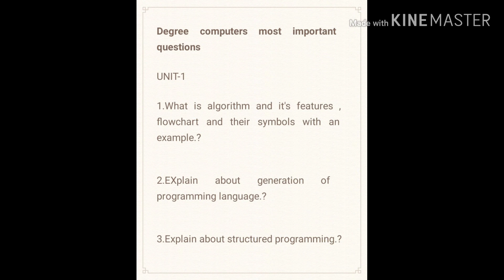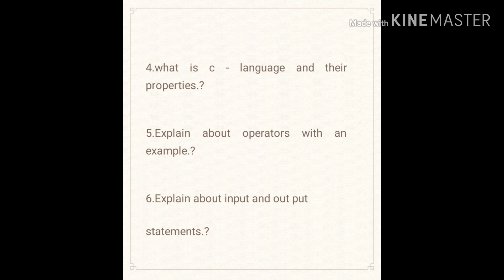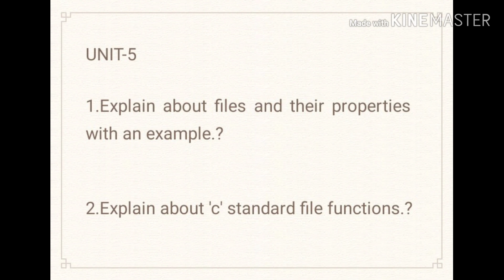Degree 1st year 2nd semester computers most important questions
If you study these questions
you will definitely get good marks in exam